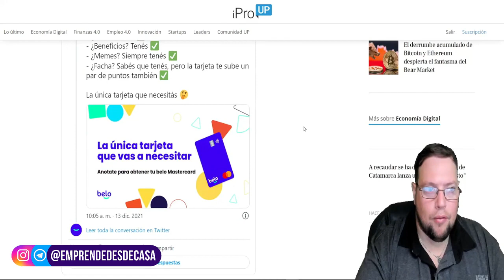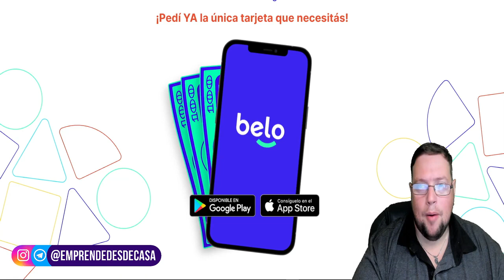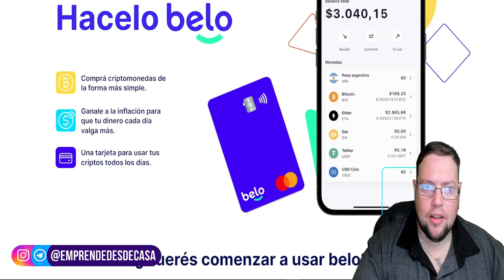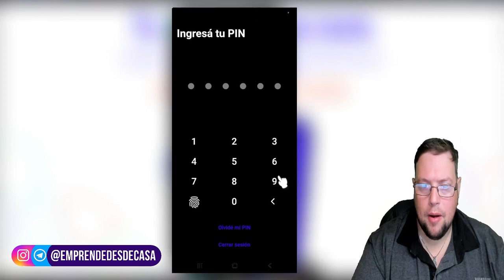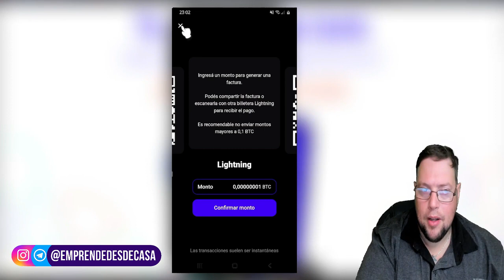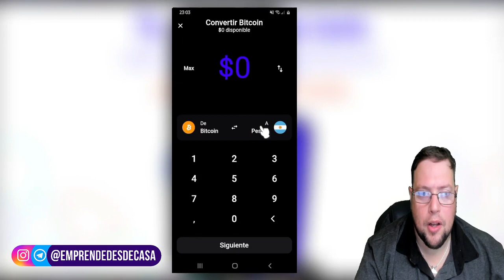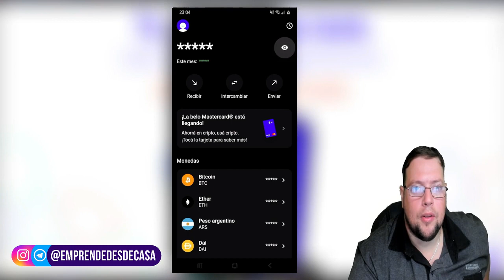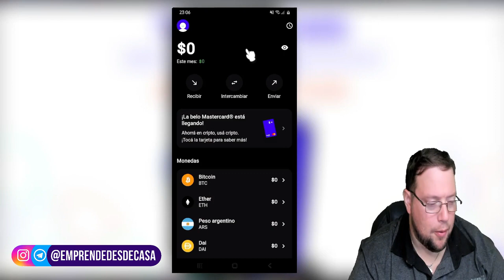📱 NUEVA APLICACION 💰 COMPRAR CRIPTO DESDE ARGENTINA ► QUE ES BELO